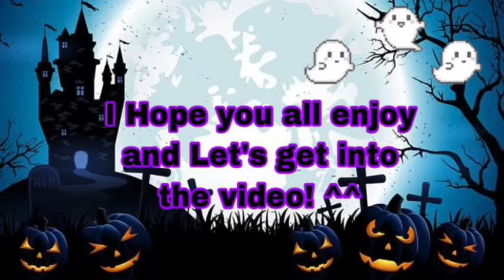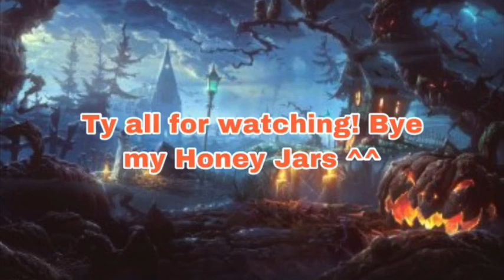TWO HALLOWEEN COSTUME IDEAS THAT YOU CAN DO IN ROYALE HIGH! 🎃 (Tysm for 350 subs!)